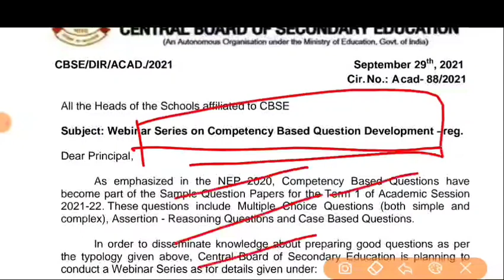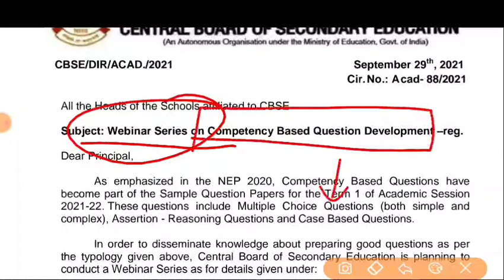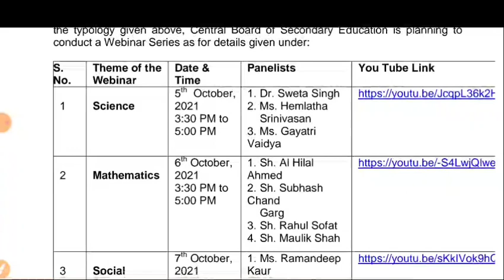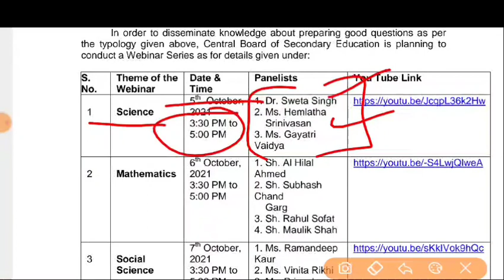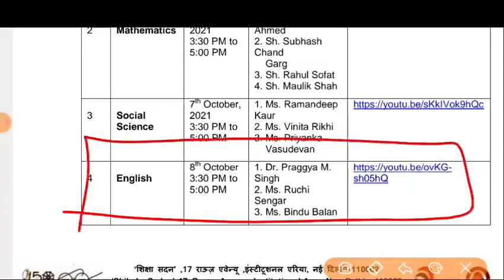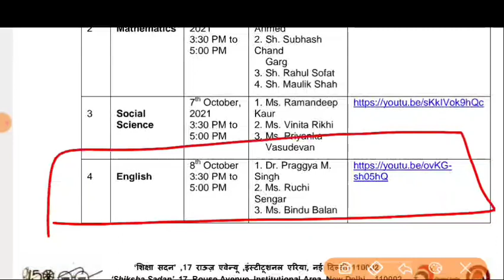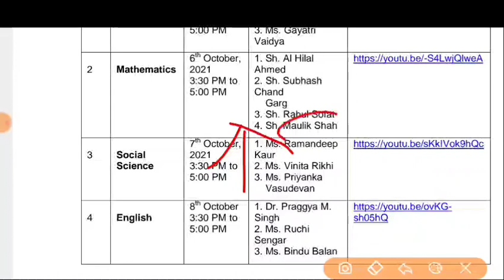Webinar Series on Competency Based Question l CBSE Term 1 Practice Series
1. Webinar Series on Competency Based Question
2. Competency Based questions
3. 5 October to 8 October CBSE Term 1 practice Series
4. CBSE term 1
5. CBSE Science class 10 competency Based questions
6. CBSE Maths competency Based questions